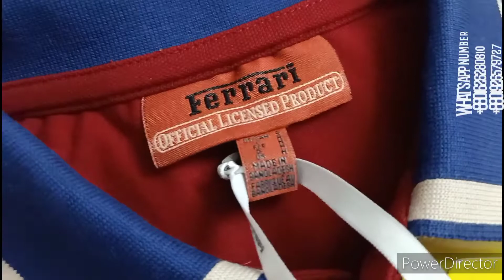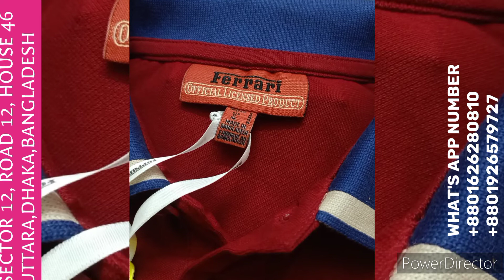Men's exclusive polo wholesale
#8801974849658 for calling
Men's exclusive super washed Denim pant
slim fit.
Super spandex
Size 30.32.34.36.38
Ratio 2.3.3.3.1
12pcs intact cartoon
Colour design see picture
Head office & products location :
Uttara
sector - 12, Road - 12, House - 46
Dhaka,  Bangladesh